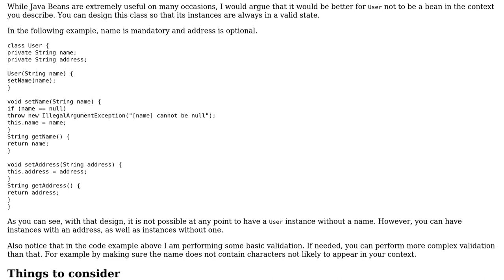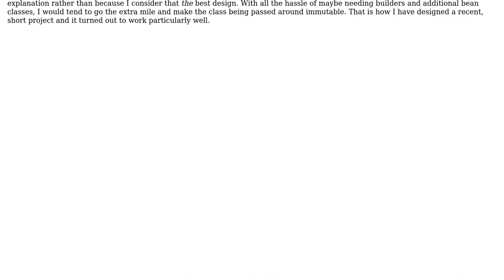Service method, bean as an argument and mandatory attributes (3 Solutions!!)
Service method, bean as an argument and mandatory attributes

With thanks & praise to God, and with thanks to the many people who have made this project possible! | Content (except music & images) licensed under CC BY-SA | Music | Images & others | With thanks to user Priyesh Potdar user Kieveli user KevinLH user igor and the Stack Exchange Network Trademarks are property of their respective owners. You are responsible for your own actions.